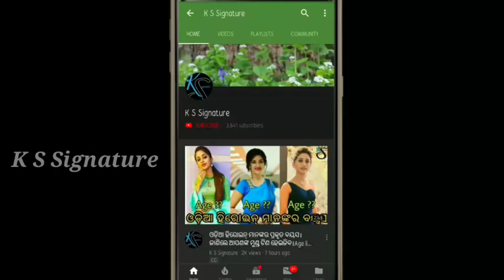Odia serial papular actress Tilottama khuntia is no more ।। Arundhati devika